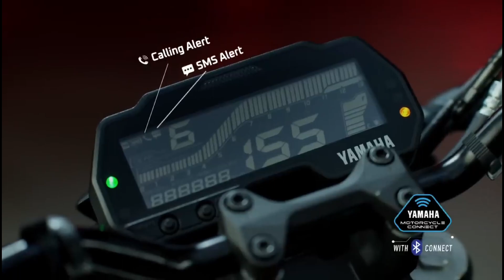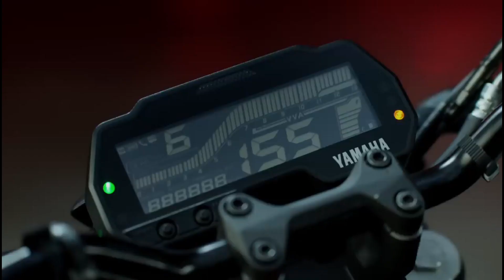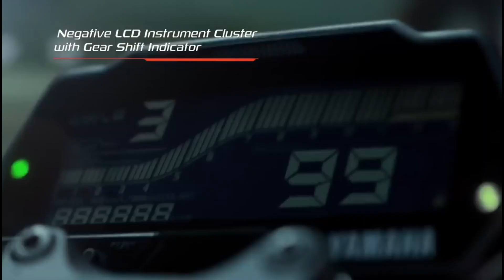Finally 2023 Yamaha MT-15 V3.0 New Update is here | Price, Launch Date & Changes ?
1. My Professional MIC (work with mobile)
2. my Secondry MIC
3. My Laptop
4. Camera For Shooting Video